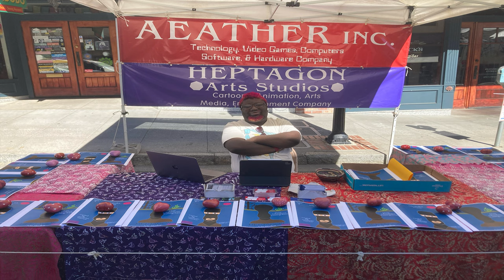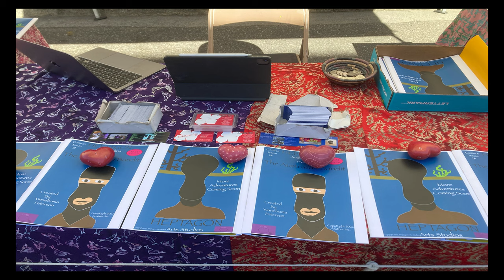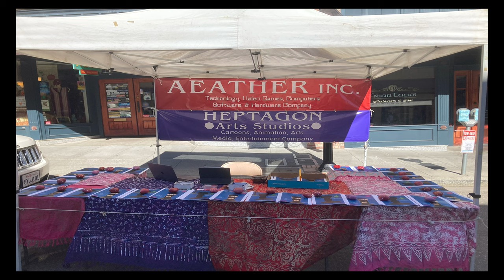4th of July 2022 Booth at Nevada City California Parade & Street Faire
4th of July 2022 Booth at Nevada City California Parade & Street Faire
Aeather Inc.